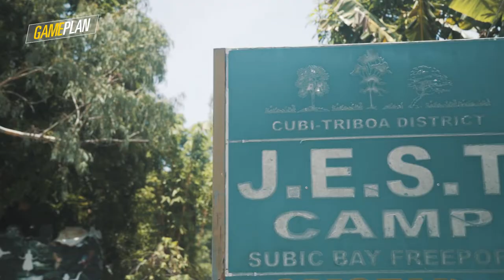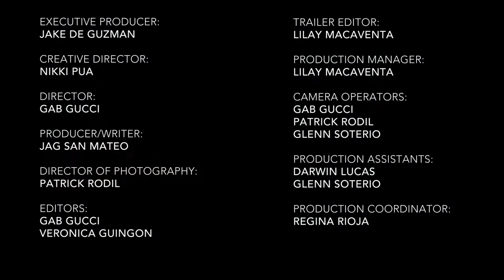Learning Survival Skills in Subic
Disconnecting from social media and being around nature reminds us to slow down and appreciate the simple things in life. We attended a hunter gatherer course in JEST Camp Subic to learn how to live and survive in the wilderness – from making traps, to foraging for food, and to building fire from bamboo. But after all that's been taught and done, our most important takeaways were more emotional and spiritual rather than physical.